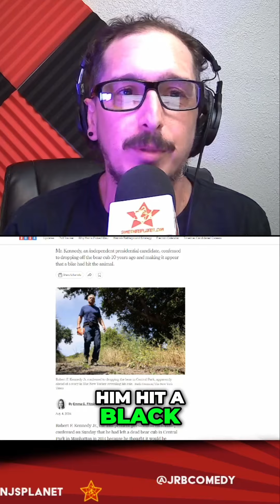The Bizarre Story of a Dead Bear Left in Central Park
We discuss RFK Jr staging a dead bear to like like it was killed with  bicycle

Watch Ep 530 now!